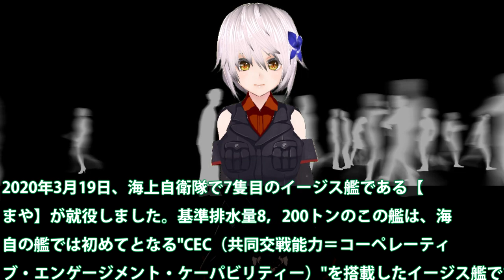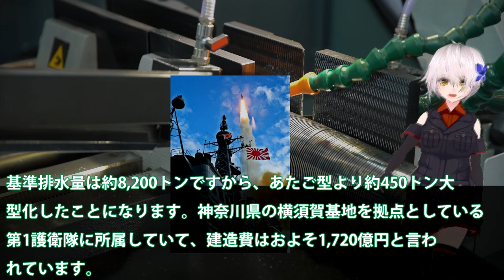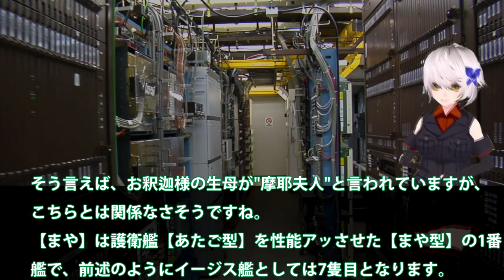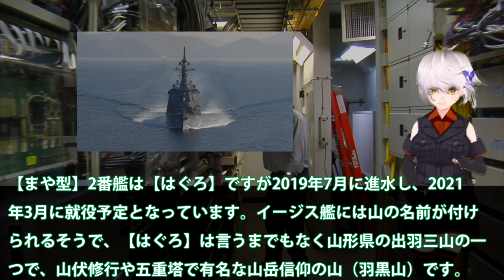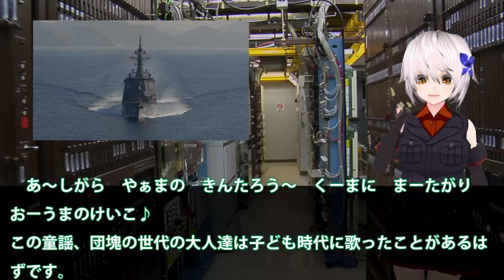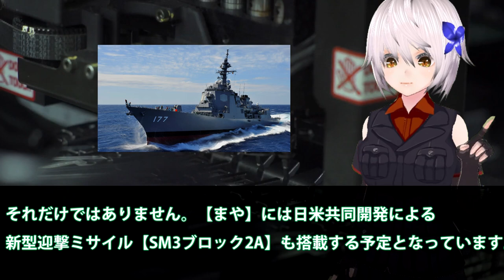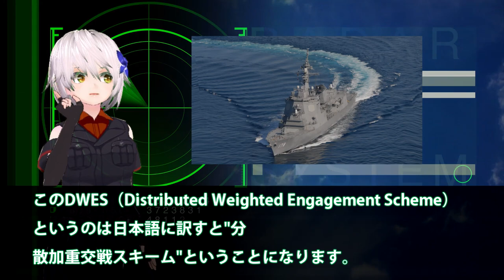北朝鮮SLBMミサイル対策も護衛艦まや就役、はぐろ進水式！迎撃体制は整いつつも・・・日米一体化が加速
関連動画

日本が持つ護衛艦は最強か？ 巡視船と護衛艦の違いも分かる【日本軍事情報】
【偶然か故意か】海自護衛艦「しまかぜ」公海上で中国漁船と衝突、左舷に１メートルの穴が…

引用・転載「出典：海上自衛隊ホームページ」
引用・転載「出典：航空自衛隊ホームページ」
引用・転載「出典：陸上自衛隊ホームページ」

【中国の反応】海自護衛艦「しまかぜ」が東シナ海で中国漁船と衝突！中国の裏事情とは
【どの口が言うのか】護衛艦と漁船の衝突で中国側が「懸念」表明「中国近海、安全に影響」
【続報：中国漁船と護衛艦しまかぜ衝突！】山本副防衛相は意図的に公表！？中国漁船に非がある！？
【中国ネット】海自イージス護衛艦「はぐろ」の進水に、「これは警戒しないと」毎度の反応だが…